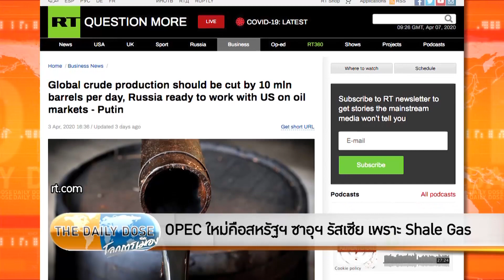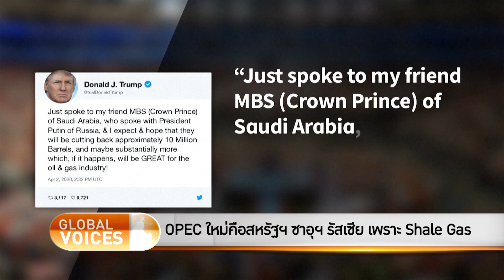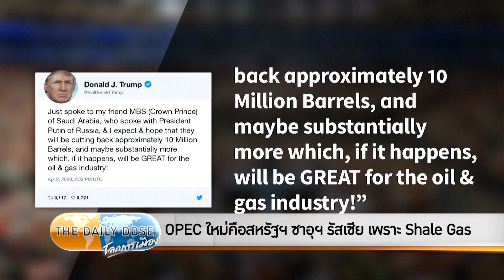The Daily Dose - Trump - MBS - Putin คุยกันเรื่องน้ำมันรู้เรื่องแล้ว